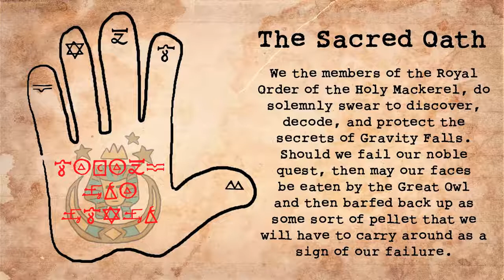OLD MAN MCGUCKET [GRAVITY FALLS]: The Royal Order of the Holy Mackerel